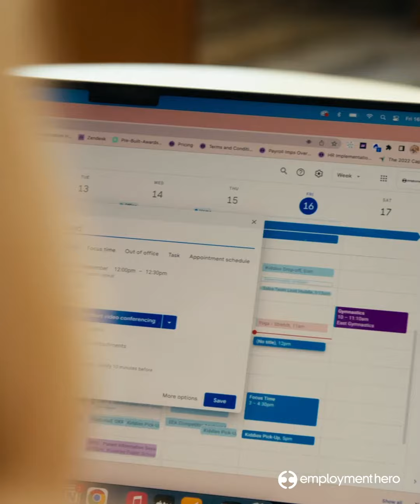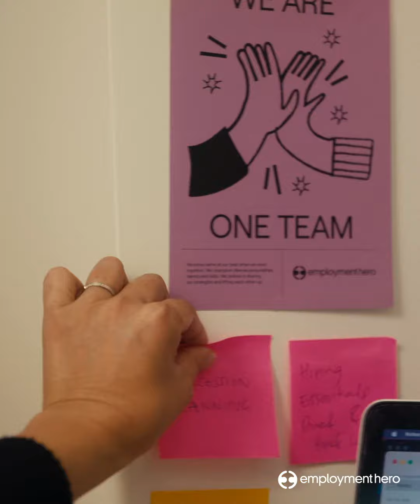LinkedIn Life | Life at Employment Hero